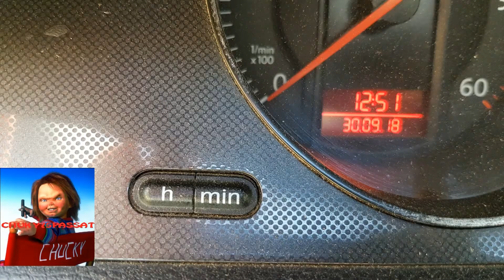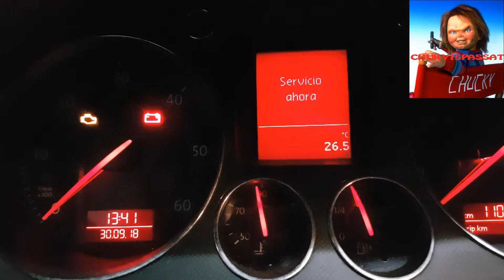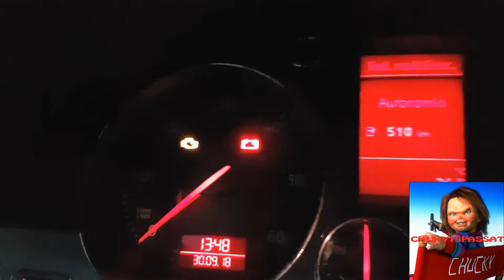COMO QUITAR EL AVISO DEL CAMBIO DEL ACEITE VW PASSAT 2005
1 PASO NO TENER LA LLAVE DEL CONTACTO PUESTA
2 PASO MANTENER PRESIONADO EL BOTON DE LA LLAVE DE MANTENIMIENTO Y SIN SOLTAR HAY QUE PONER LA LLAVE DEL CONTACTO DEL COCHE.UNA VEZ PUESTA NOS ESPERAMOS SOBRE 10 SEGUNDOS.
3 PASO SOLTAMOS EL BOTON LA LLAVE DE MANTENIMINTO Y PRESIONAMOS EN BOTON MINUTERO DEL RELOJ DEL COCHE Y LISTO.